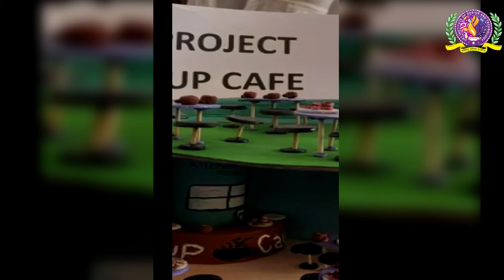Miniature Cup Cafe | A creative effort by JIET Institute of Design and Technology | Open House 2019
Students of JIET Institute of Design worked on Creative project of "Miniature Cup Cafe" wherein they made a prototype of a Cafe.